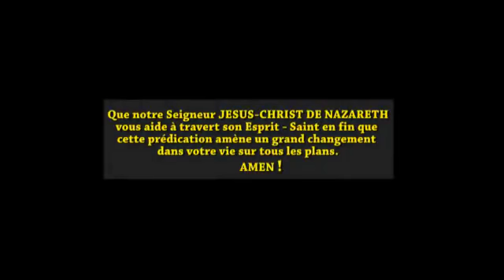THEME : FEMME SAGE CHERCHE LA BONNE PART